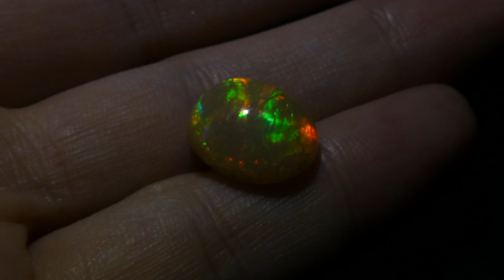SOLD - 5.44 ct Oval Cabochon Opal - EOP0755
This is sold, but you can view all of our opals via this